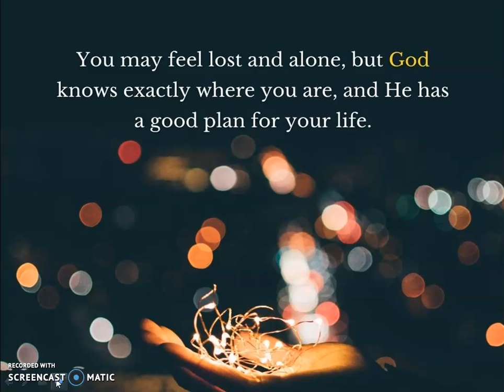Trust the Process